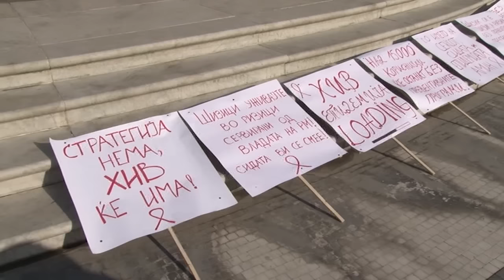Перформанс за ХИВ СИДА 01 12 2016 ...